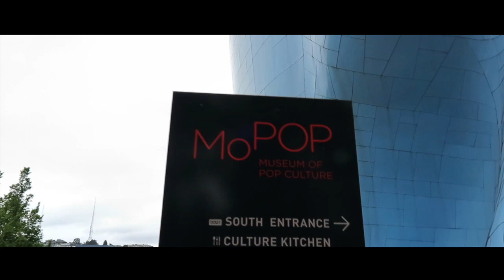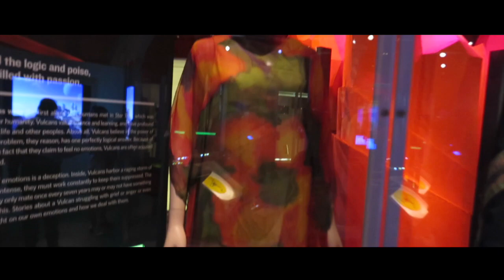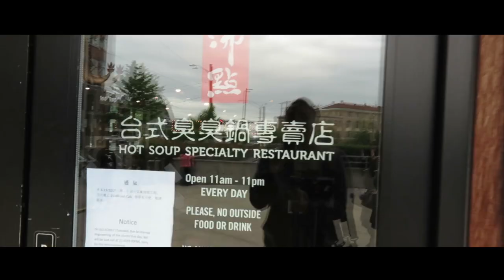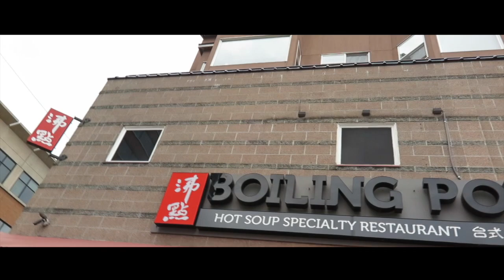PARAHHH !! MUSEUMNYA KEREN BANGET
WUUUZZZ AAAAP BRADEEERR

episode kali ini ...
-maen ke museum MOPOP ( wajib apabila lo ke seattle amerika )
-jajalin makanan pedes di amrik
-sama ada referensi hotel ... buat kalian yang bekpekeraaaaan

tonton ampe abis ya ... jgn di skip tar ada yang kelewat